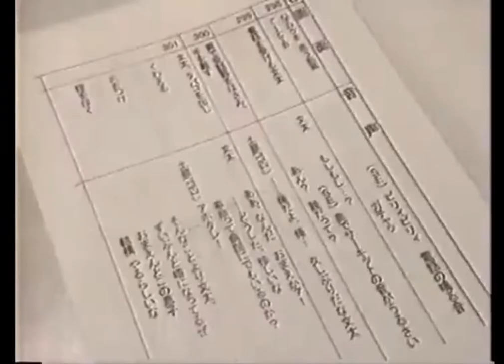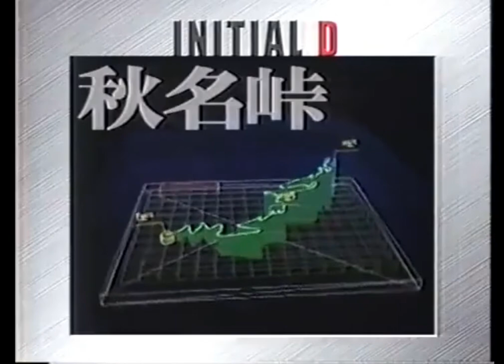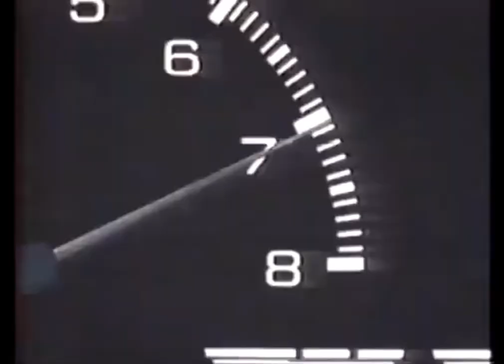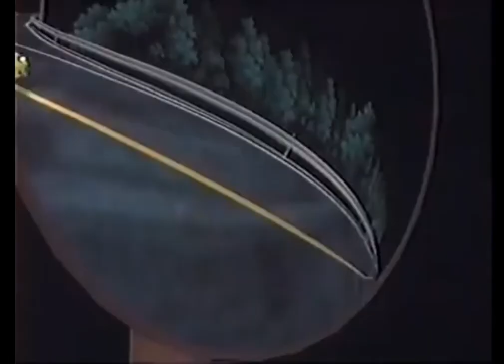Keisuke Takahasi show off / Initial D Excite Battle Special #1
From 4 months I wanted to upload this lost media, now it's here. Basically that's one of the 4 parts I found on internet, I have uploaded the first part (wich is the one you watch right now probably) and 4th part. Little story that's a some sort of "how initial D First Stage was created" or behind the scenes of making initial D First Stage.

It was first aired on Fuji TV in Japan on October 1st (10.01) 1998. (On the same day as Initial D First Stage EP 20 was aired)

(It's not very known if it was aired on Oct 1st but guessing there's 4 parts for 4 characters as the last one is for Mako, then it's most likely to be shown after the episode release)

(Copy the link into your browser and that way you can access it)